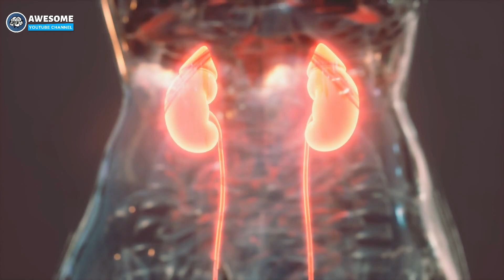4 Year Old Reveals Dad’s Condition At School, Teacher Does This & Saves The Day